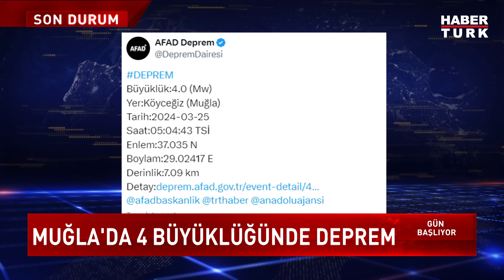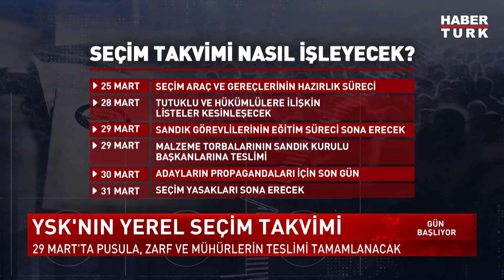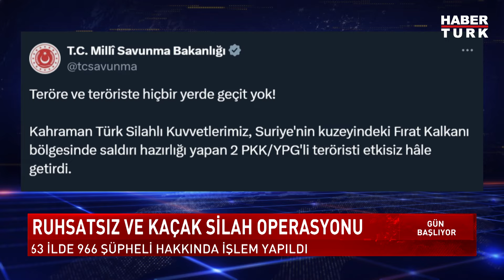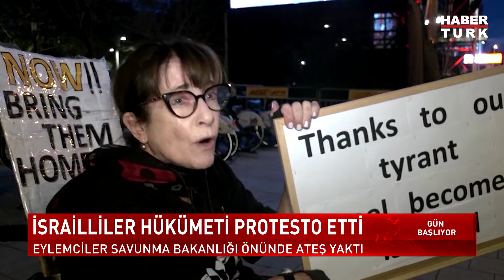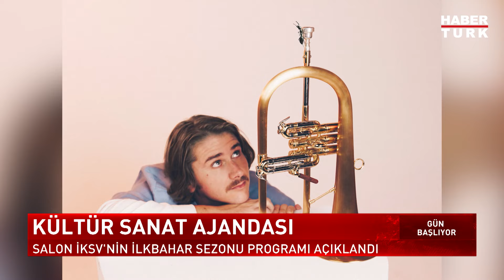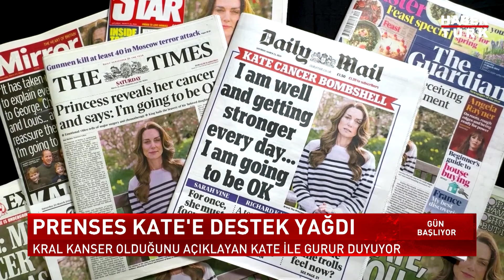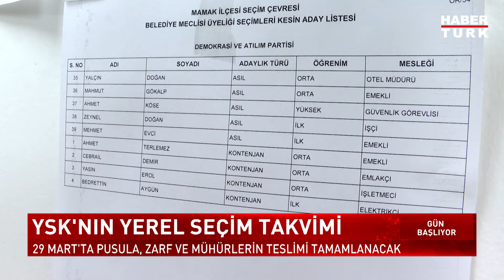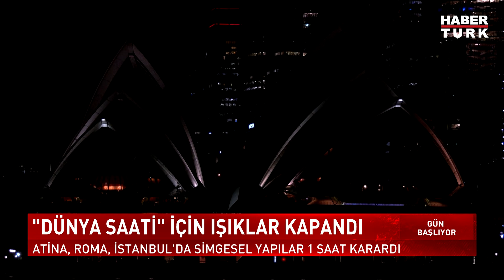Ela Rumeysa İle Gün Başlıyor - 25 Mart 2024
Düzce'de ne yaptı, ne vadediyor? Gelecek 5 yıl için ne vadediyor? Düzce depreme hazır mı? İkinci dönem için vaatleri ne? Düzce'de hangi adımları atacak? Hangi arkeolojik kazılar yapılıyor? İkinci dönem için vaatleri ne? İlk 100 gün neler yapmayı planlıyor? Sahipsiz hayvanlar için neler yapacak?
Kar yağışı nerelerde etkili olacak? Nerelerde sağanak bekleniyor?

Gün Başlıyor'da Ela Rumeysa Cebeci ve Habertürk Ankara Temsilcisi Fevzi Çakır sordu; AK Parti Düzce Belediye Başkan Adayı Dr. Faruk Özlü, Habertürk Meteoroloji Mühendisi Hüseyin Öztel yanıtladı.